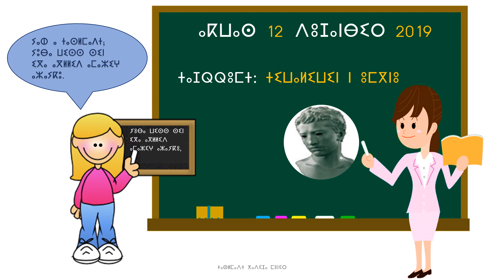ⵜⵉⵡⴰⵍⵉⵡⵉⵏ ⵏ ⵓⵎⴳⵏⵓ عبارات الاحترام Expressions respectueuses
ⵉⵙ ⵜⵓⴼⵉⵜ ⴰⴷ =Se il vous plaît = من فضلك
ⵜⴰⵏⵎⵎⵉⵔⵜ =Merci= شكرا
ⵙ ⵜⴰⴹⴼⵉ=De rien=  العفو